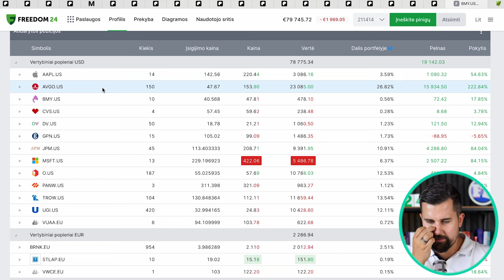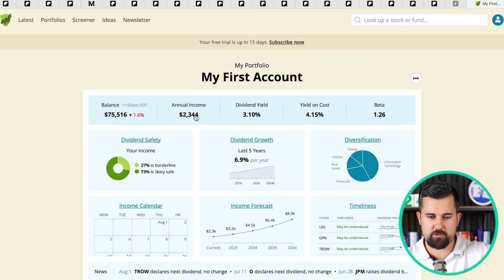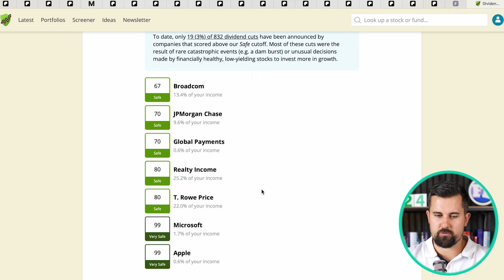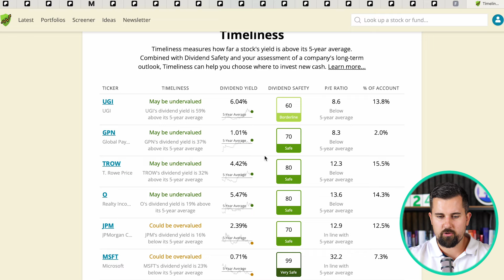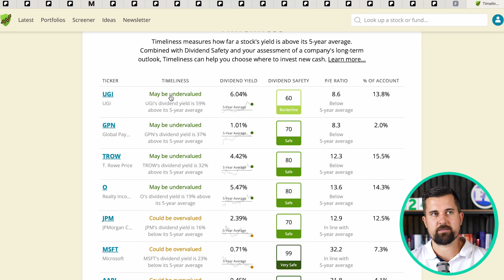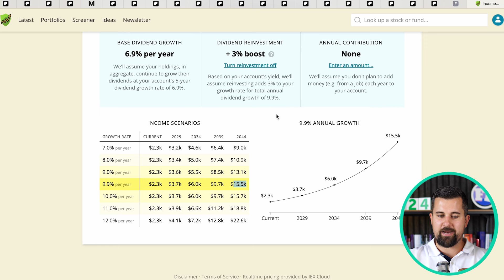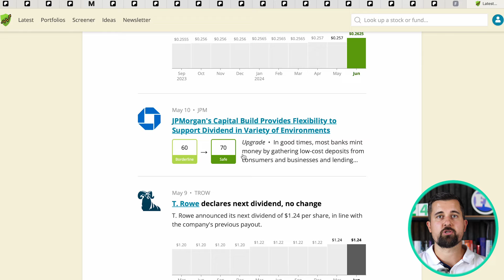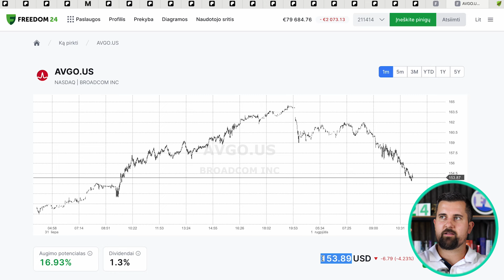Kaip sekti savo dividendinį portfelį? | Teorija + Praktika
Nemokamai atsidaryk Freedom24 vertybinių popierių sąskaitą ir gauk prieigą prie:
- 1,000,000 akcijų, biržoje prekiaujamų fondų (ETF), ateities sandorių ir kitų finansinių instrumentų.
- Klientų aptarnavimo

Turinys:
00:00 Kaip sekti savo dividendinį portfelį?
01:36 Kokią informaciją galime matyti?
04:40 Pervertintas ar Nuvertintas verslas?
05:42 Kiek uždirbsiu ateityje?
07:25 Naujienos apie kompanijas
08:28 Investavimo idėja
09:24 Apibendrinimas